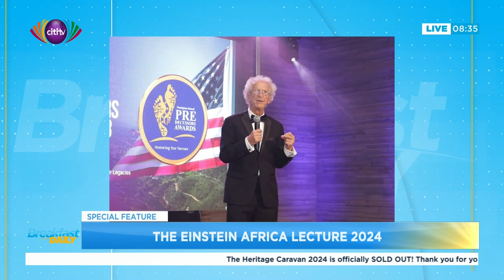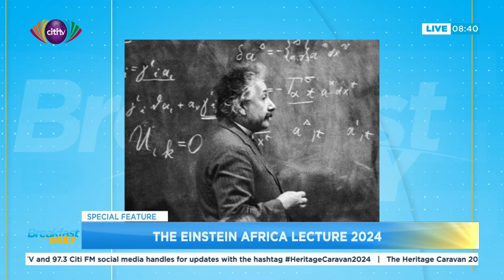The Einstein Africa Lecture 2024 | Breakfast Daily